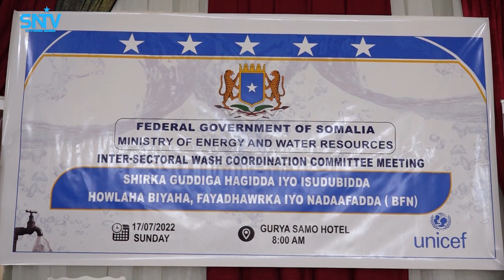Shirkii Gudiga hagida Hawlah biyaha,faya-dhawrka iyo Nadaafada oo lagu qabtay Muqdidho.